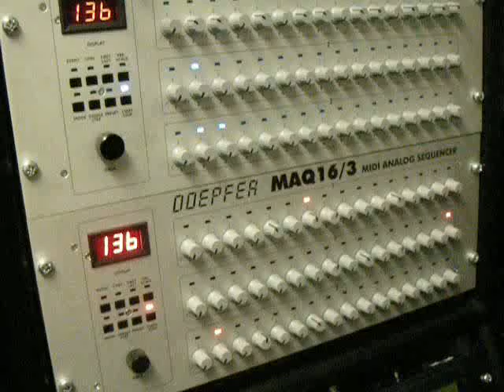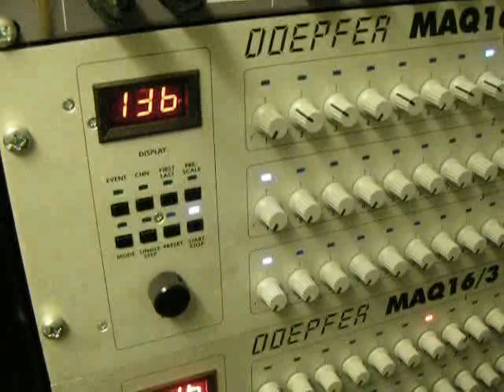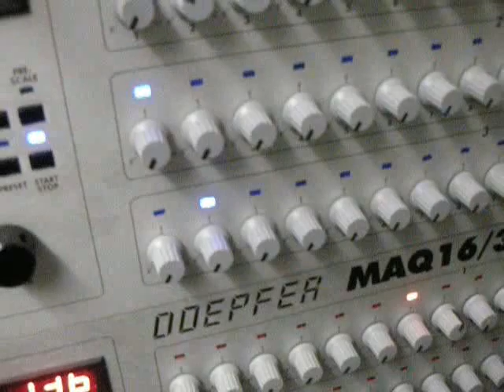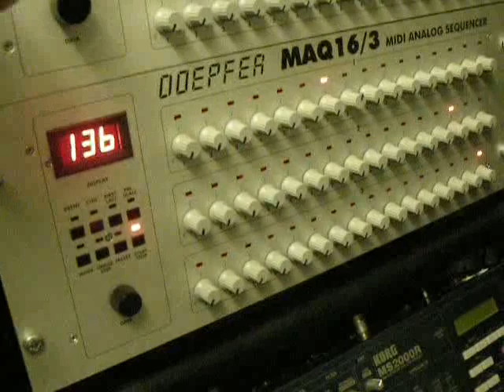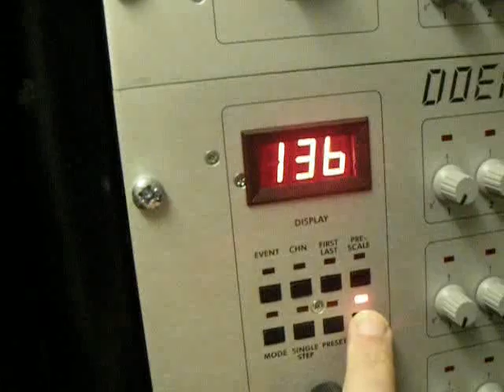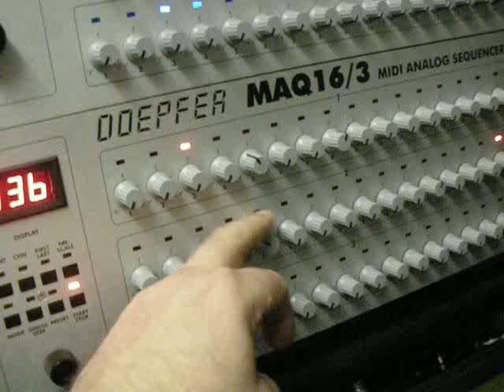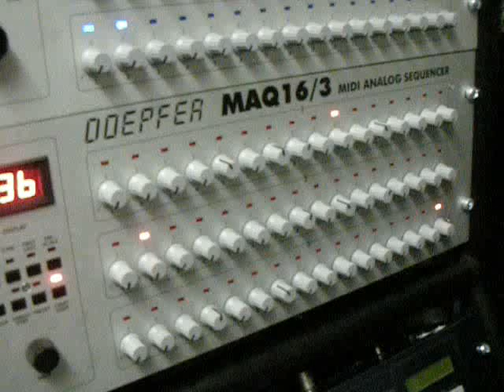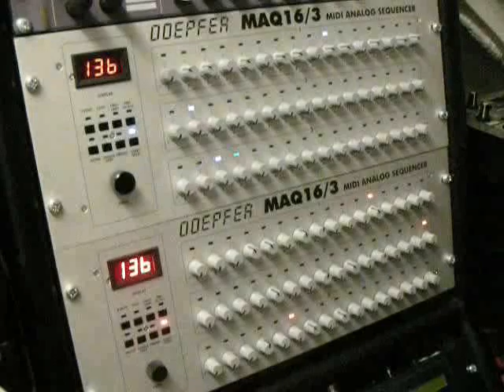Sequencer ratcheting like Tangerine Dream, Doepfer MAQ16/3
The popular 'ratcheting' note trill effect used by Chris Franke in Tangerine Dream can be difficult to imitate. Here's a demo of a technique I developed using the Doepfer MAQ 16/3 sequencer and Voltage-Controlled Switch.

Note that since this video was made, Doepfer has released the A-160-5 Voltage Controlled Clock Multiplier/Ratcheting Controller, which takes in incoming clock, generates multiplied clock signals, and has various controller switching options - in other words you can generate exactly the same effects seen in this video, but with a single MAQ or similar sequencer and the  A-160--5 instead of the voltage controlled switch.